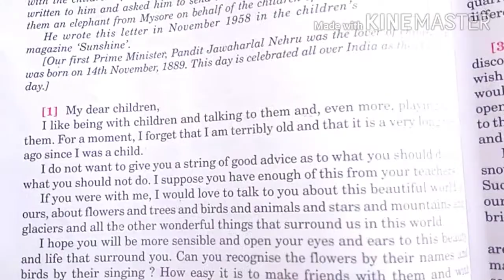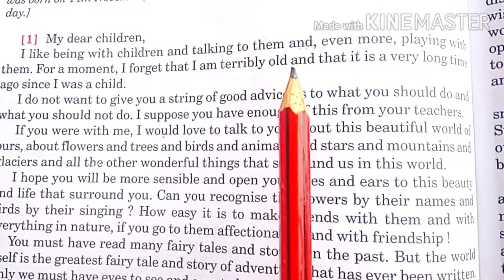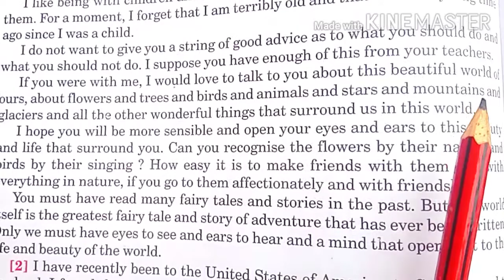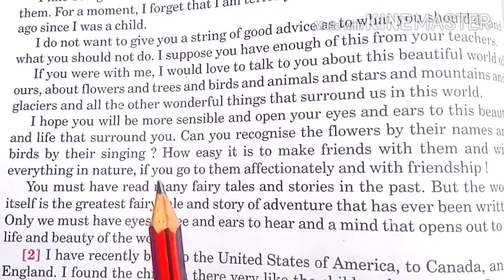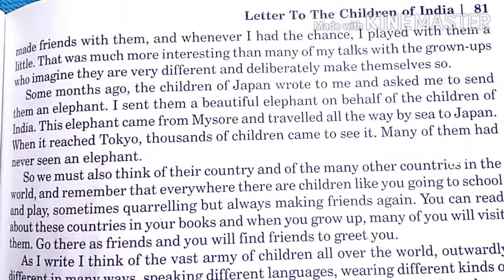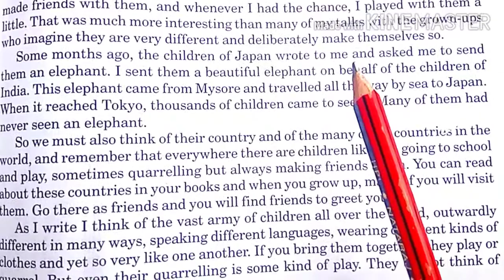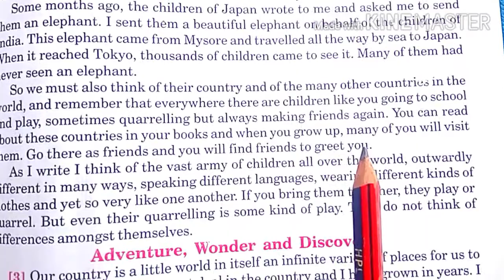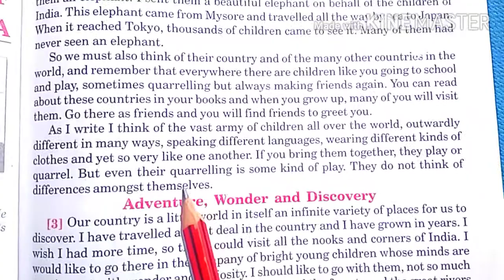Letter to children of India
S video ke antargat ham log Pandit Jawaharlal Nehru ka chapter letter to children India padenge Jo class ninth Ki Book mein chalta hai